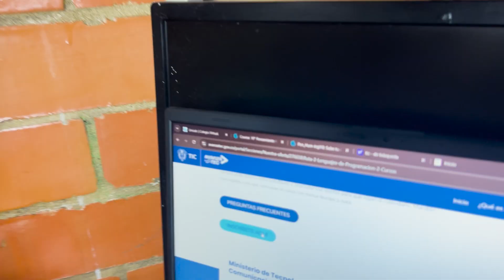Trailer Rompiendo Límites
Carlos Patiño, un joven con distrofia muscular y su abuela, la historia de un vínculo tan profundo como el amor que los une, y de cómo, juntos, encuentran la fuerza para seguir adelante. A lo largo de su vida juntos, han enfrentado desafíos que parecían insuperables, pero también han compartido sueños, algunos aún por cumplir y otros que, contra todo pronóstico, han logrado hacer realidad.